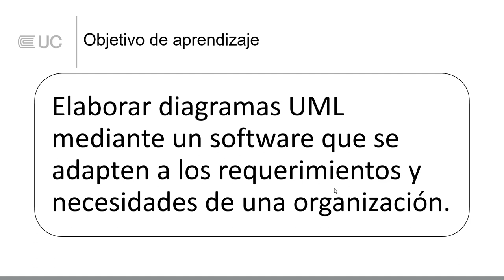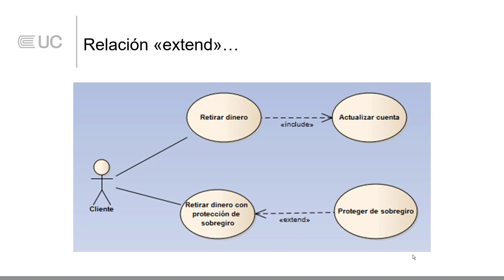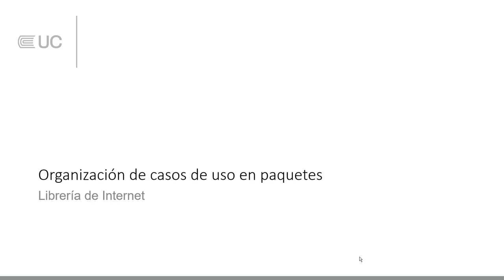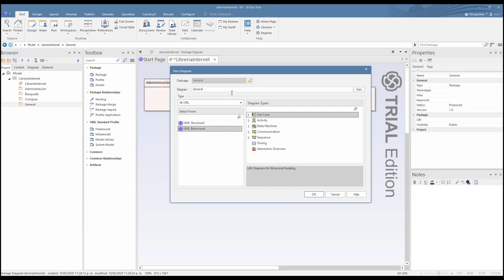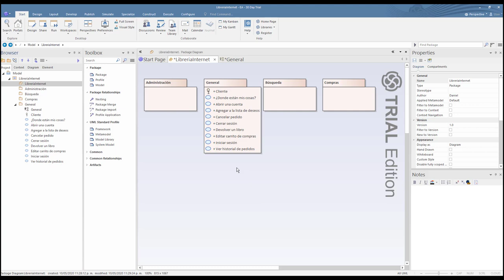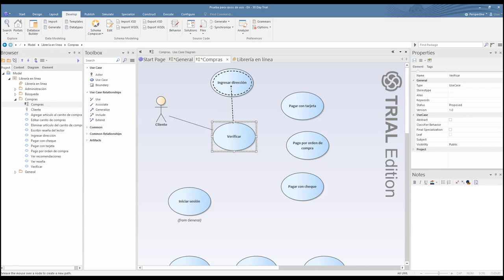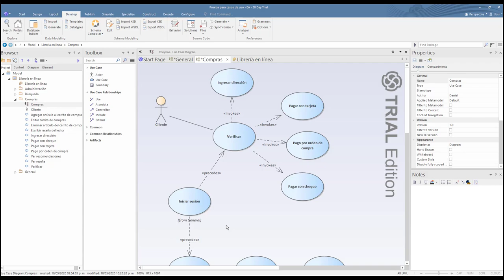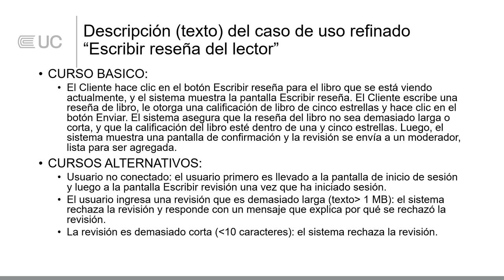Modelamiento de Casos de Uso con Enterprise Architect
Asignatura: ASUC01136 Análisis y Requerimientos de Software
Docente: Daniel Job Gamarra Moreno